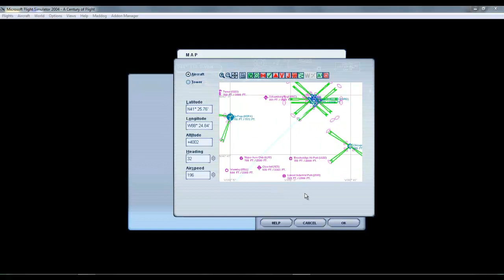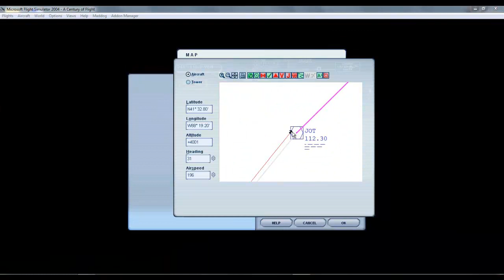Maddog Md-80 approach and landing at O'Hare(KORD), from KIAH via VOR2VOR cruise